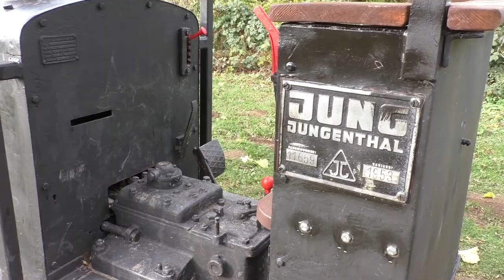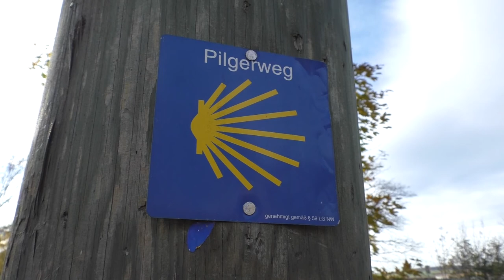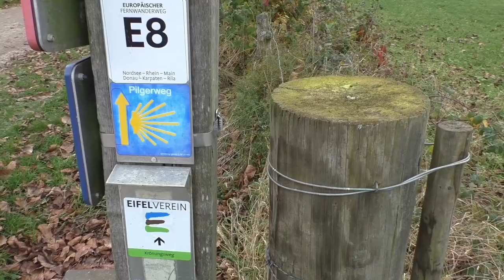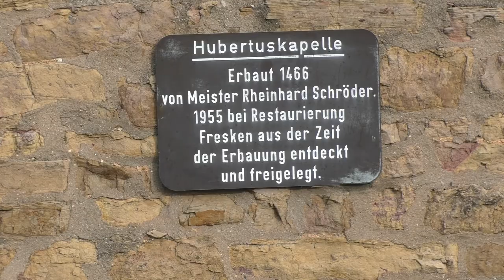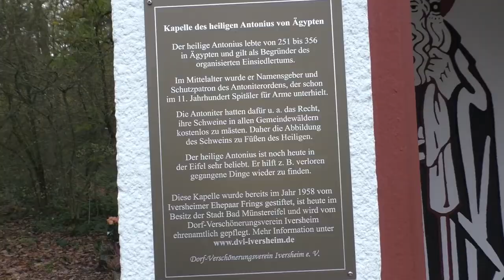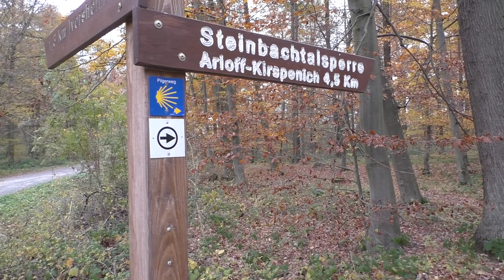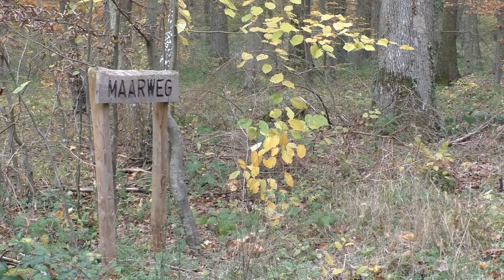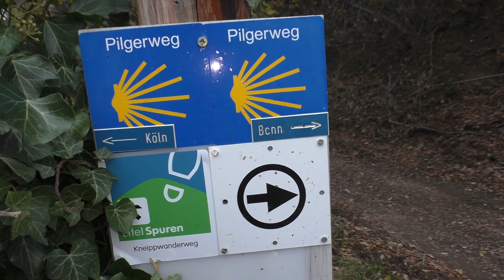Wandern auf dem Jakobsweg in der Eifel Teil 2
Das Wandern auf dem Jakobsweg wird interessant die Trekking Tour durch die Eifel führt mich zur Ruine Hardtburg. Dan gehts weiter zum Juwel der Eifel nach Bad Münstereifel. Mann kann es nicht glauben, dass die Ruine Hardtburg eine Wasserburg ist. Weil sie auf einem Berg liegt! Wie wir im Mittelalter lebten interessiert mich noch bis Heute und es wird auch immer so bleiben.